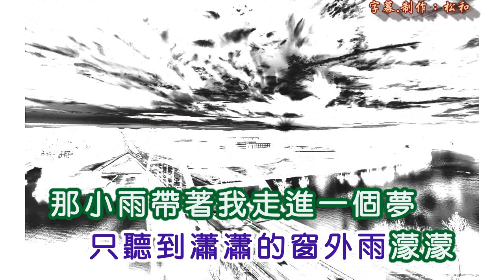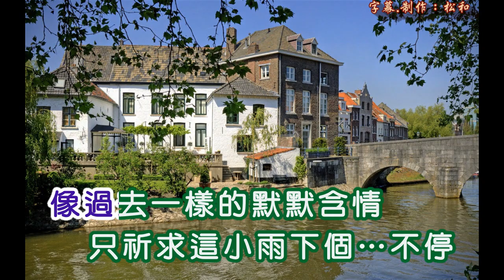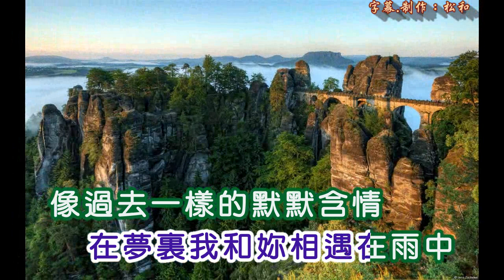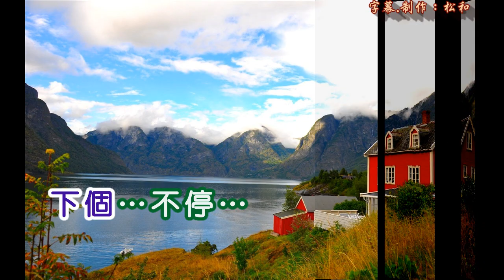羅賓 ~ 小雨带來愛的夢